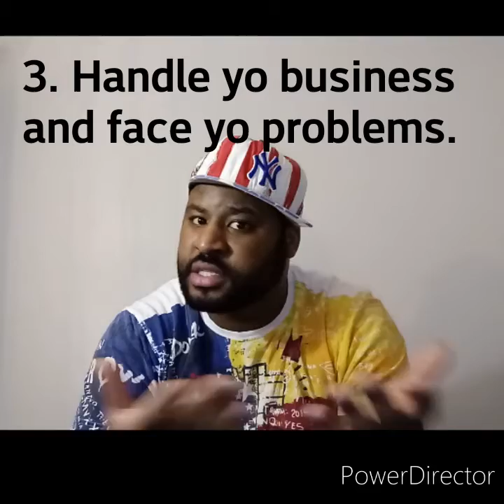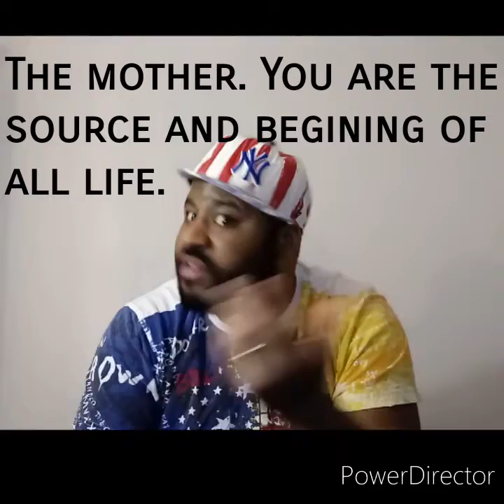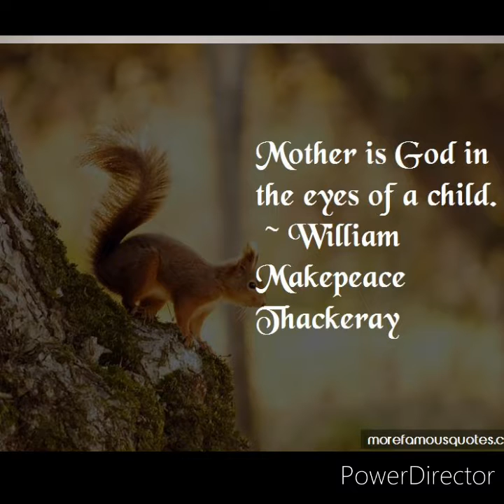Real Talk Ep.2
2nd episode of me responding and giving my advice to people about the questions and topics they want a second opinion on. My responses may be funny, they may be serious but it'll always be... "Real".